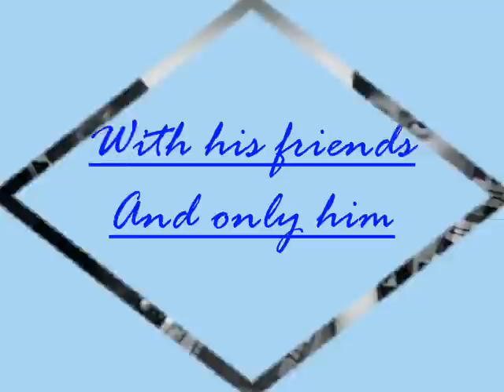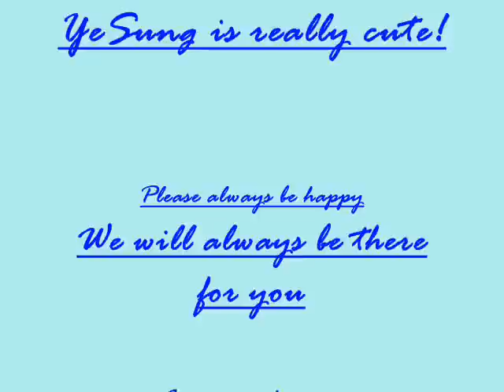[Fanmade] Super Junior's photo collections- Part 1: Super Junior YeSung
Những bức ảnh mình sưu tầm được, muốn cùng chia sẻ với các ELFs và tất cả mọi người. YeSung hwaiting. Super Junior hwaiting. Kamsa!